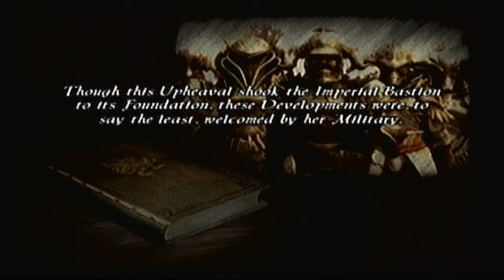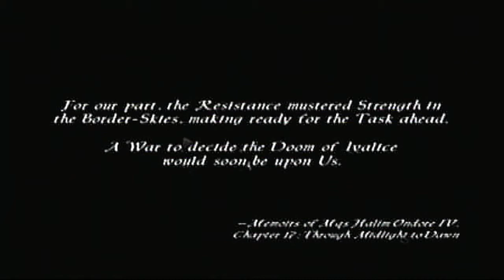Final Fantasy XII - Episode 48: Cid Is Nuts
Time to take on Doctor Cid!